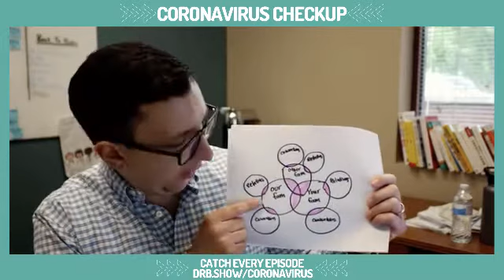How to Return to Daycare Safely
If you're wondering how to return to daycare safely, this lays out some guidelines.

Perfect to share amongst your daycare parents - how to "co-bubble" so everyone can have as much as peace of mind as one can in returning kids to daycare.